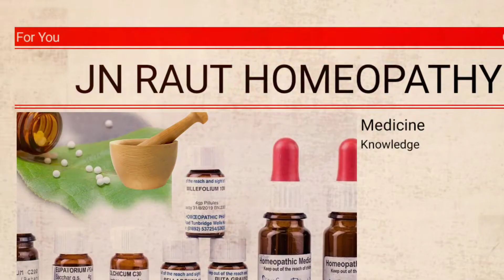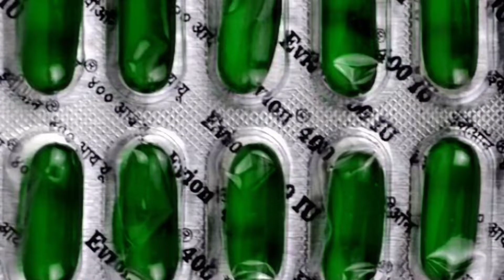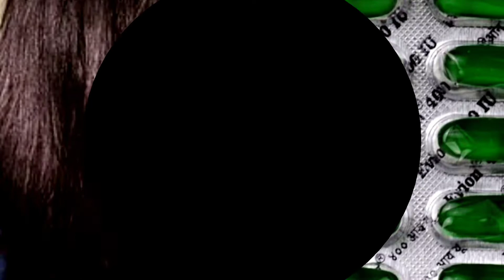Vitamin E Capsule | উপকার ও ব্যবহার | Jn Raut Homeopathy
Uses and benefits of vitamin e capsule. উপকার ও ব্যবহার

নিচের লিঙ্ক থেকে ঔষধ টি কিনতে পারেন :